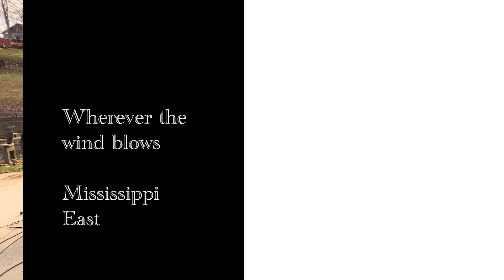Wherever the Wind Blows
We hope you enjoy our new song, shot in Jonesville VA. Cumberland Bowl Park. Thanks to Powell River Sessions for filming.